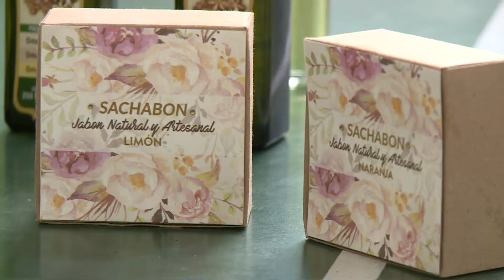NotiUDES || UDES conforma unidades empresariales en la región de Sacha Inchi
Fomentar el desarrollo agroindustrial del país para mejorar la calidad de vida y a su vez generar empleo, riqueza e indicadores de productividad y competitividad es la apuesta del modelo asociativo agroindustrial que desarrolla la UDES con el cultivo de Sancha Inchi.

De esta forma, desde la coordinación de proyectos especiales de la Vicerrectoría de extensión de la Universidad de Santander se conforman unidades empresariales en la región, para congrerar a productores y agricultores de Santander.

Dirección General
Ruth Mira González Neira

Productor General
Freddy Herrera

Edición
Edgar Esparza

Locución (Emisora la U107 Stereo)
Dianith González

Institución de Educación Superior
Vigilada Mineducación
2018